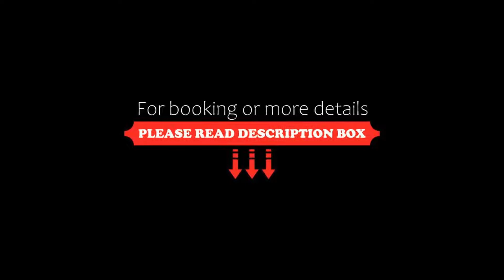Wellborn Luxury Hotel, Kocaeli, Turkey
About Property:
You're eligible for a Genius discount at Wellborn Luxury Hotel! To save at this property, all you have to do is sign in.
Located along the Gulf of Izmit, this hotel features an outdoor pool, indoor pool and spa facilities. Free Wi-Fi is accessible in all areas and free private parking is possible on site.
All rooms at Wellborn Luxury Hotel include air conditioning, a flat-screen TV with satellite channels and a minibar. A desk, chair and an armchair are also provide...
Property Type: Hotel
Address: Sahil Mah.Cevher Dudayev Cad. No:53 Basiskele Izmit/Kocaeli, 41090 Kocaeli, Turkey
Searching For
1. Wellborn Luxury Hotel - Kocaeli - Turkey
2. Wellborn Luxury Hotel - Kocaeli - Turkey Address
3. Wellborn Luxury Hotel - Kocaeli - Turkey Rooms
4. Wellborn Luxury Hotel - Kocaeli - Turkey Amenities
5. Wellborn Luxury Hotel - Kocaeli - Turkey Offers and Deals
Audio Credit:
Track Title: Blank Slate
Artist: VYEN